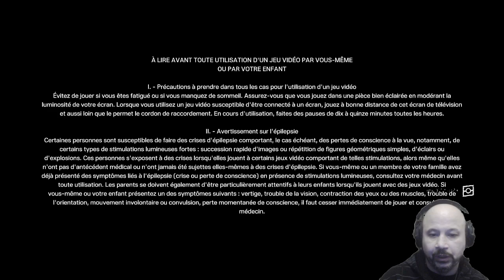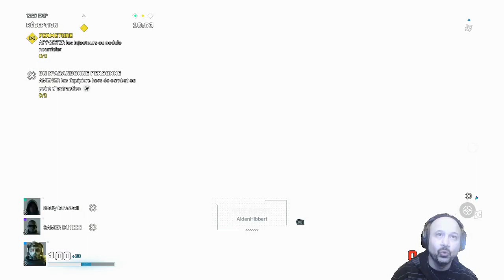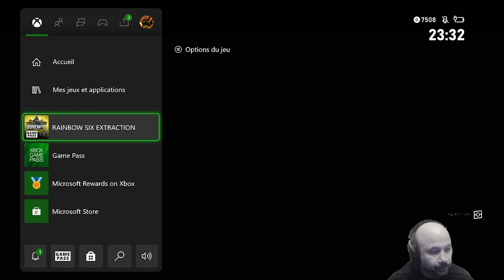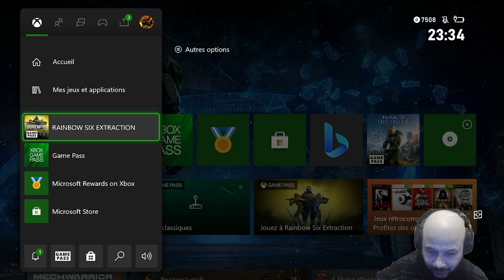rainbow six extraction ; segonde partie sur xbox one x